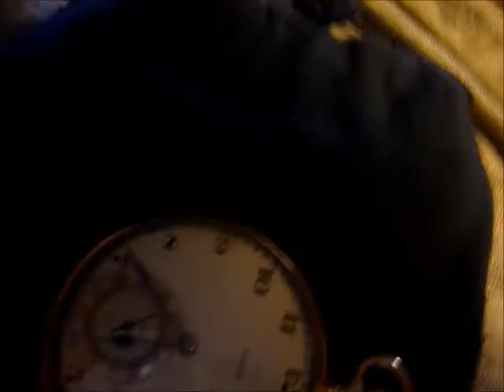Elgin21904975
Circa 1919 Elgin 12s, 17 jewel